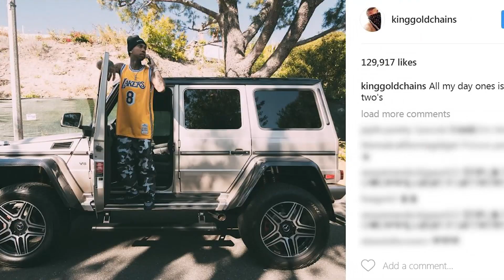Tyga Handcuffed & ARRESTED After Leaving Hollywood Nightclub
Kylie Jenner’s on-and-off again boyfriend Tyga was taken into custody by LAPD late last night in Hollywood. The rapper was leaving Avenue Nightclub around 2am when the cops pulled him over for running a stop sign and having paper license plates on his Mercedes G Wagon. The police ended up taking Tyga away in handcuffs and put him in a police car to take him down to the station for suspected DUI.

On the way out Tyga chatted with paparazzi who asked why he was arrested and he replied QUOTE, “Because I have paper plates.” He also revealed it’s a brand new car, saying that he just bought it.

The good news- TMZ has learned that Tyga walked away from that incident with just a traffic ticket. Once he got to the station the cops determined he wasn’t under the influence and was released with a ticket for no driver’s license or insurance. Earlier in the day Tyga posted two photos of his new ride, so he was clearly excited about the new purchase and wanted to take it out on the town.

This isn’t the first time Tyga has been in trouble with the law, last year he was arrested for skipping a court hearing with his former landlord for back rent. The rapper was also sued last year for failing to make car payments on a his red Ferrari.

Tyga seemed to dodge the bullet this time, but do you guys think he’s the latest victim of the Kardashian sister’s curse? Tell us below what you think of Tyga’s ALMOST arrest last night. Now click here to Kylie’s new spinoff show causing drama for the Kardashian-Jenner family! Thanks so much for tuning in to Clevver News